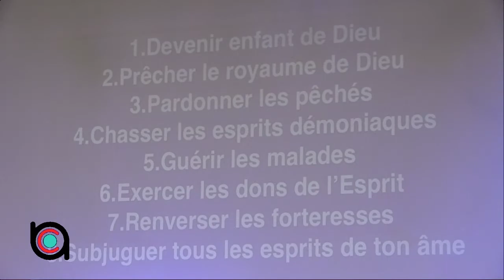L'Autorité du Croyant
Prédication du Pasteur Robert Baxter du 26/11/17